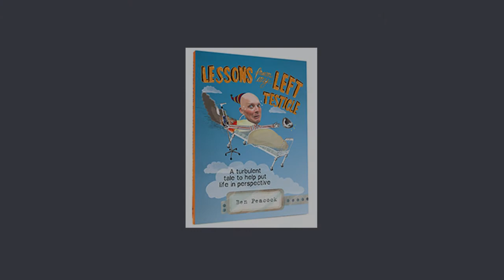Testicular Cancer Most Common Cancer in Young Men